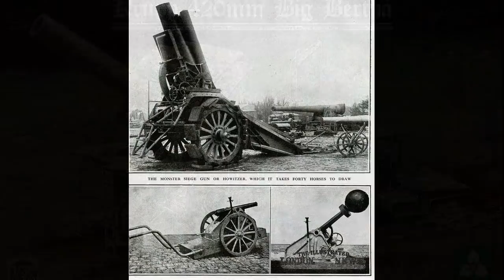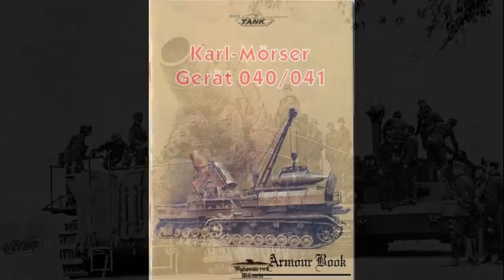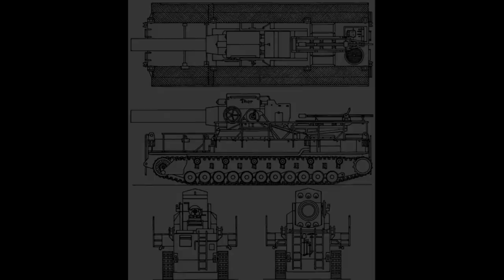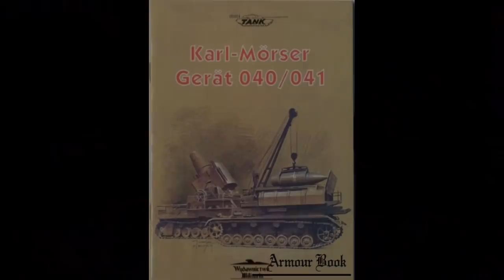La ARTILLERÍA más Poderosa de la Historia: MÖRSER GERÄT ("KARL-GERÄT" 040/041 (1937/1945) 1/2 By TRU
Buenas!
Hoy empezamos serie, con esta PRIMERA PARTE dedicada a uno de los SISTEMAS de ARMAS más destructivos de la Historia... el MÖRSER GERÄT de 600mm.

"... ésta es la razón por la que una de las vías que se exploró, fue la creación de grandes piezas de artillería del tipo mortero y de 600mm de diámetro, al que denominarían Obuses del tipo “KARL”.
Se empezó a trabajar en estos granades sistemas armamentísticos en 1935, ya que sería en 1934, cuando, la Dirección de Armamento de las Fuerzas terrestres, enviaría a las empresas alemanas los términos de referencia para la creación de armas capaces de atacar objetivos protegidos por gruesos muros de hormigón, de hasta 9 metros de espesor... y vencerlos, con tan sólo el concurso de un proyectil".

FUENTES:
Many Thanks for your work!
Autor:
Yuferev Sergey